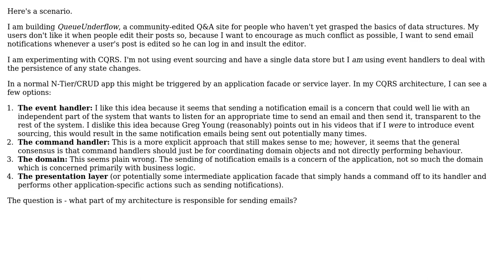Software Engineering: Managing non-domain application behaviour in CQRS (2 Solutions!!)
Software Engineering: Managing non-domain application behaviour in CQRS

With thanks & praise to God, and with thanks to the many people who have made this project possible! | Content (except music & images) licensed under CC BY-SA | Music | Images & others | With thanks to user guillaume31 user FMJaguar user Ant P and the Stack Exchange Network Trademarks are property of their respective owners. You are responsible for your own actions.